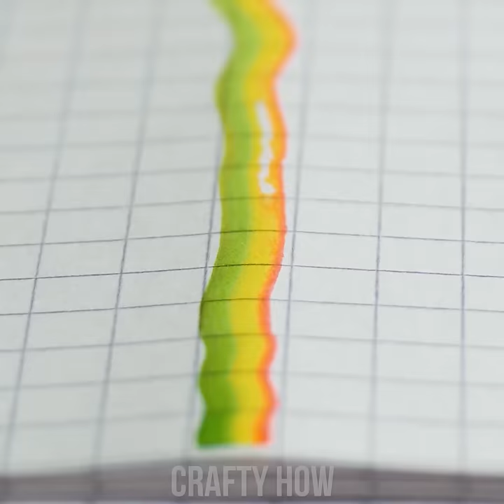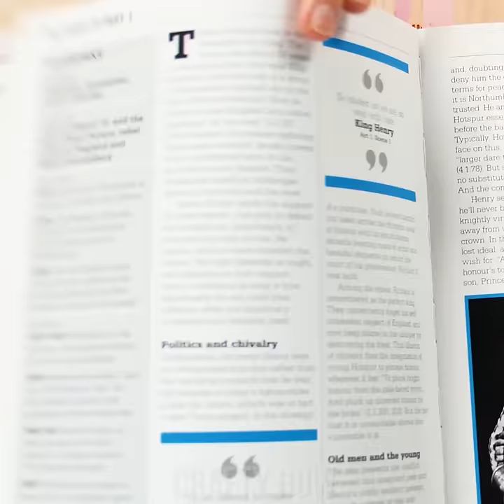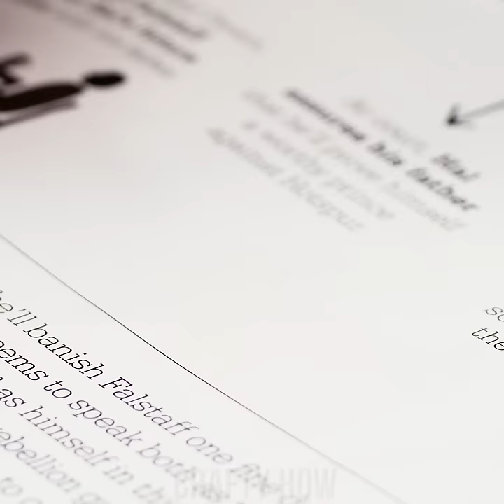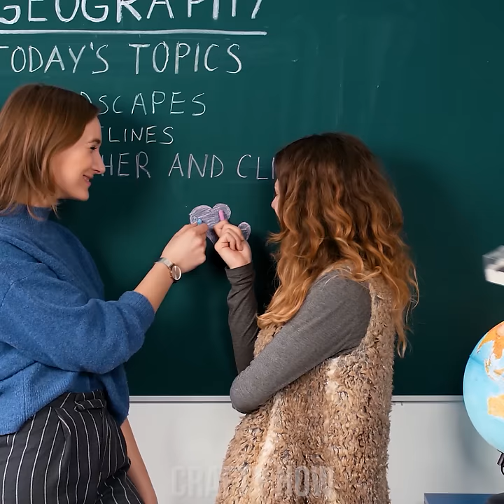Cool DIY School Supplies! School Hacks and More Ideas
Be cool at school with our creative DIY school ideas! Learn how to create a unique and awesome-looking woolen notebook cover design, how to draw with three colors at the same time, or how to trick your friend using a glue stick. All these fun school crafts and more supply hacks are ready for you!

00:00 Paper Phone Speakers
01:08 Woolen Notebook Cover
03:24 Legs Hammock
04:19 Triple Color Marker
05:06 Laptop Softpad
06:18 Lemon Book Cleaning
07:49 Glue Lipstick
09:00 Clay Oreo